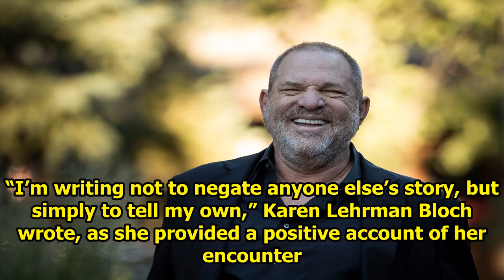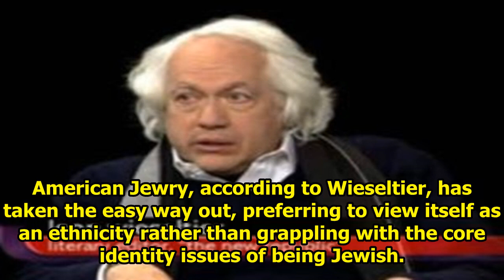America News - ‘harvey weinstein wave’ topples high-profile jewish intellectual leon wieseltier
When Donald Trump began his ascent toward Republican leadership, Leon Wieseltier offered an antidote. “The only proper response to his success is shame, anger and resistance,” the Jewish intellectual ...